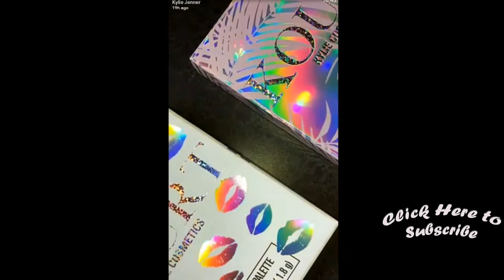Newest KOURT X KYLIE Collection | SWATCHES and Products | FULL SnapChat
Newest KOURT X KYLIE Collection | SWATCHES and Products | FULL SnapChat | Kylie Jenner SnapChat 18 April 2018

Kylie Jenner SnapChat

This Channel is exclusively dedicated to Kardashian SnapChat. Keep up with the Kardashians on SnapChat!